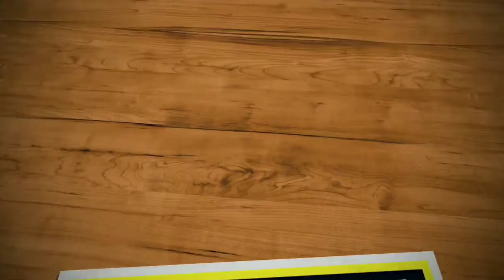Head bobbing Toy Poodle Puppy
06 August 2020 @ Petz Central, Singapore

Head bobbing Toy Poodle Puppy BUBBLES looking pretty